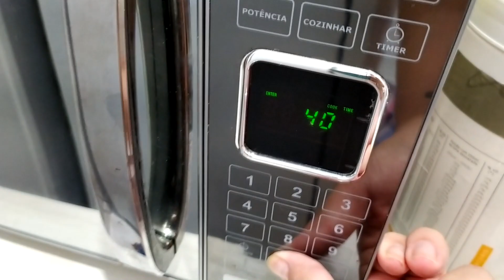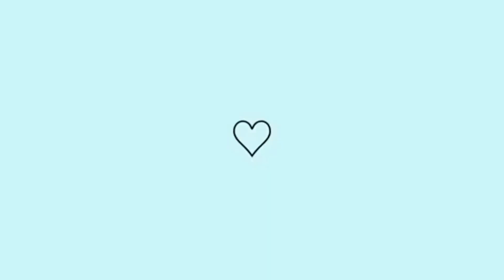CHEGOU A CADEIRA DE ALIMENTAÇÃO, CHURRASCO NA SOGRA, MOUSSE SEM LEITE CONDENSADO E + ❤ - THAIS GOMES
No vídeo de hoje eu mostro como foi o nosso final de semana.
Um beijo. ❤

Um grande beijo, Tata ♡